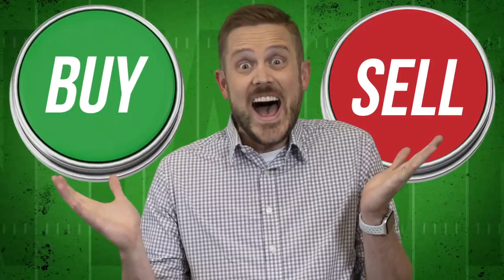Fantasy Football 2020 - Camp Hype + Strategy Q & A, Miles Sanders News - Ep. #923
The Fantasy Footballers are back with a new episode! On today’s fantasy football podcast, lots of important questions answered as the NFL season approaches! Plus, the latest NFL news including a Miles Sanders injury, and a new edition of Buy or Sell! Manage your redraft, keeper, and dynasty fantasy football teams with the #1 fantasy football podcast. -- Fantasy Football Podcast for August 19th, 2020.

05:00 - Buy or Sell
09:25 - NFL News & Notes
21:40 - Mailbag!

Ted Lasso on Apple TV+
Pristine Auction -- Registration Code - ballers